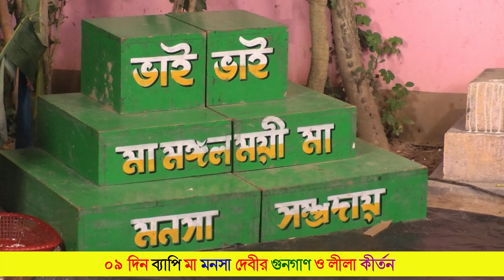শ্বেত কাকের বাঁকে (সতী) বেহুলা @Amar Alkap Tv Jai Maa Manasa Jatra Pala New VIDEO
(২৫)
*** আপনাদের (শিল্পীদের) প্রচারের স্বার্থে আমরা চিরতরে নিবেদিত ,